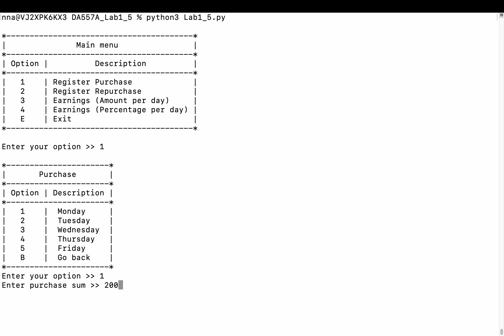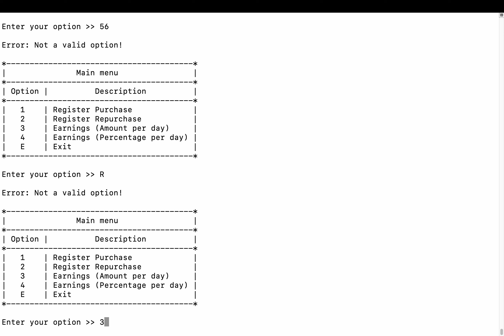Task 1 - 5 Point (Running example)